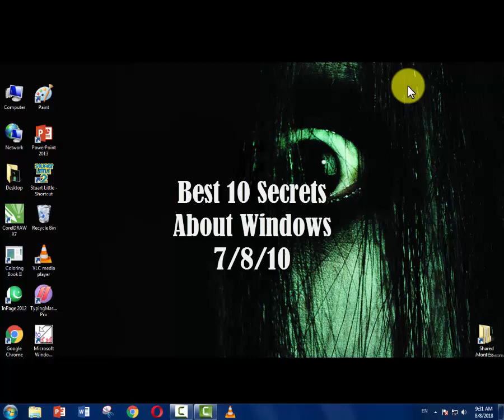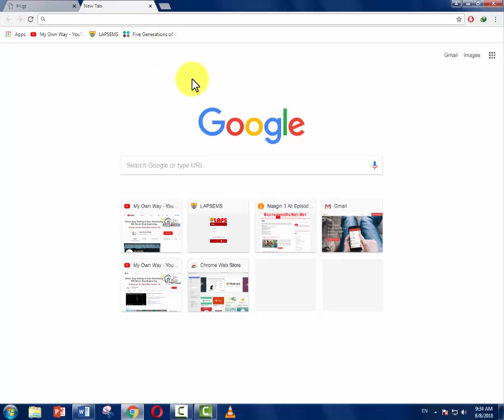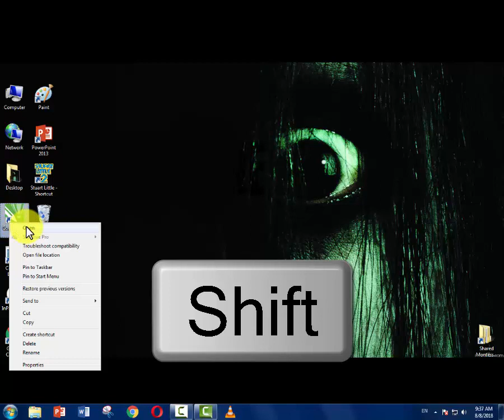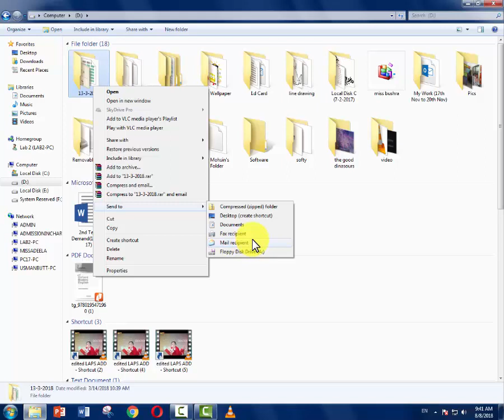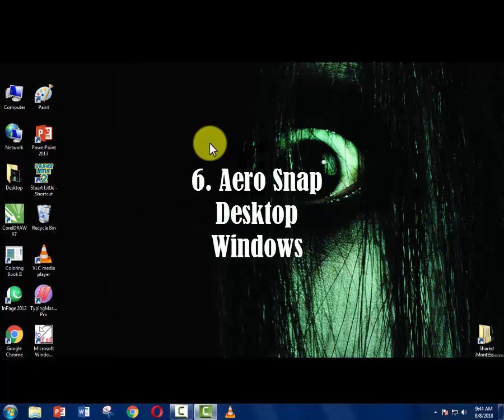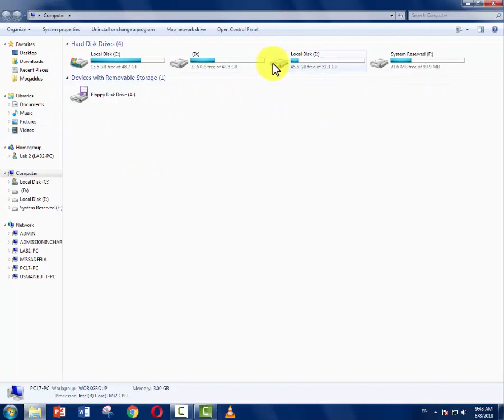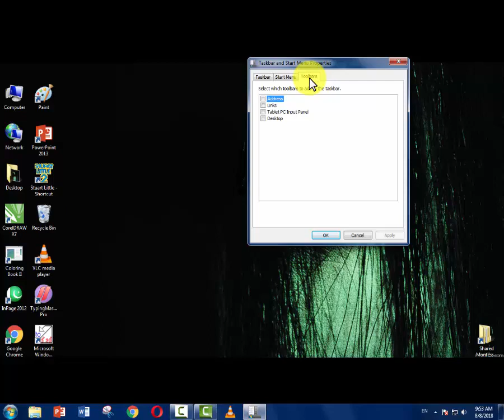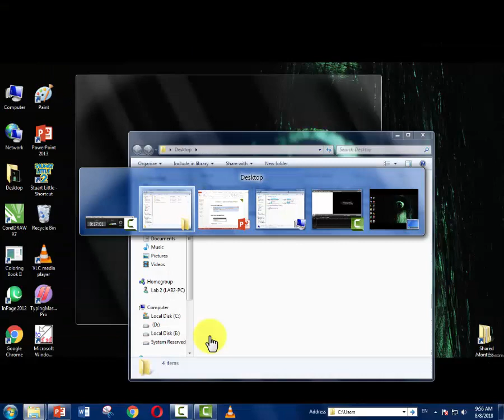10 Best Secrets Tips & Tricks For Windows 7/8/10 | (Hindi/Urdu) | 2018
10 Best Secrets Tips & Tricks For Windows 7/8/10 | (Hindi/Urdu) |  2018
10 Simple, Secret Windows Tips & Tricks
Designed to Save Time Of You People
1. Launch Taskbar Programs With Your Keyboard
2. Quickly Launch A New Instance Of A Program
3. Copy A File Path
4. More Secret Right-Click Options
5. Tweaking The Send-To Menu
6. Aero Snap Desktop Windows
7. Add New Folders To File Explorer’s Favorites
8. DIY Keyboard Shortcuts
9. Browse All Of The Web Or All Of Your PC From Your Taskbar
10. Task Switcher/ Switch Between Windows